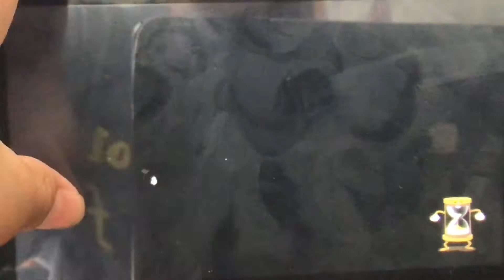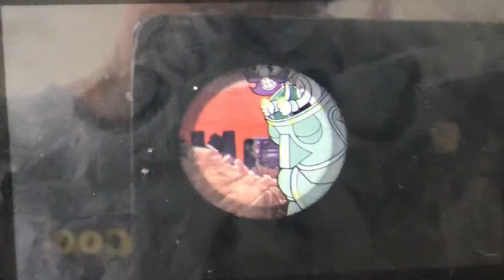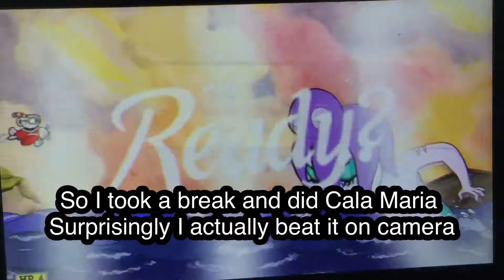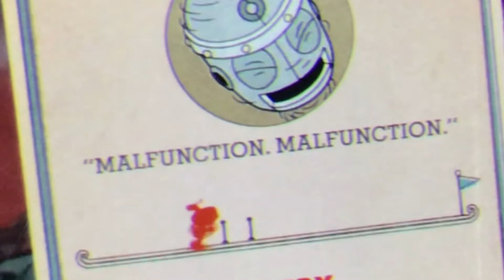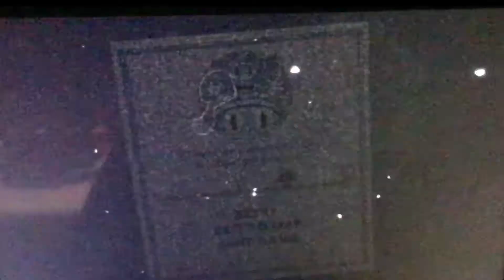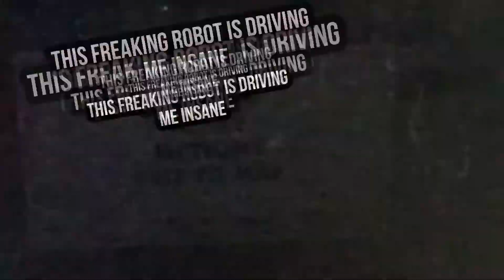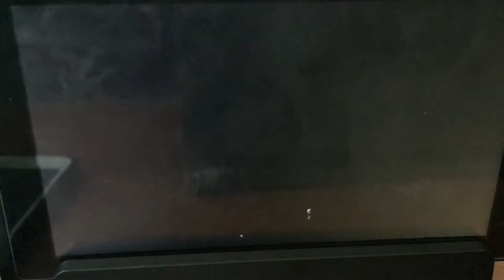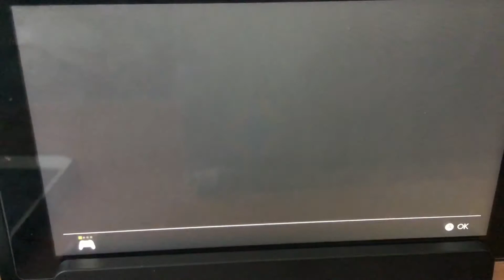THE HARDEST BOSS SO FAR | Cuphead #3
welcome to my brain
In here it’s random, where I do stuff like Animal Crossing,Cuphead, toca boca stuff, rolling Sky,Gacha, And animations that don’t make sense at all